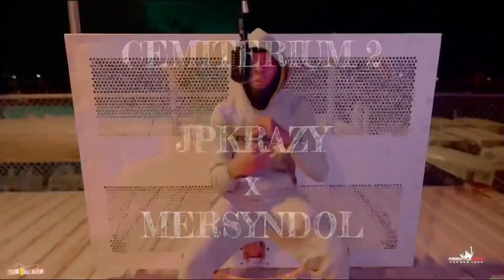Nunnie Da III x Kay Glizz x Shawny Binladen Type Beat “CEMITERIUM” (2) Prod. JPKRAZY x MERSYNDOL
BPM: 180

MUST CREDIT - Prod. JPKRAZY or JPGOINGKRAZY
x MERSYNDOL